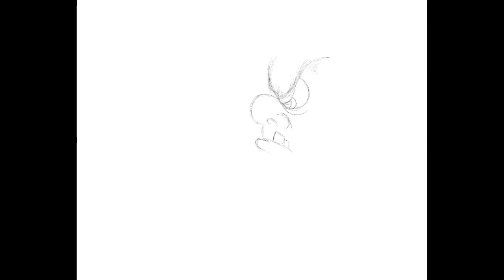Rory Clarke Art - Bar scene - time lapse painting -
A time lapse painting of a bar scene. 8 hours work squeezed into 4.5 minutes.